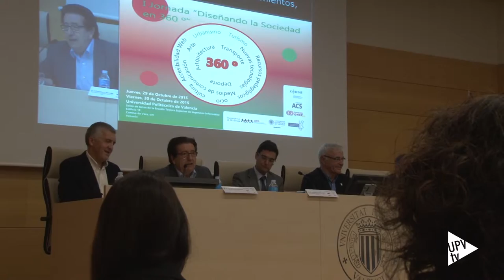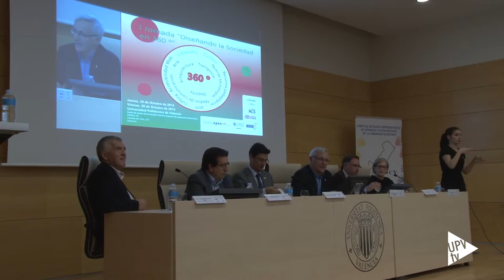Noticia @UPVTV: Diseñando la sociedad en 360º [29-10-2015]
Cada día se enfrentan a un cúmulo de barreras físicas y sociales. Son obstáculos que impiden a las personas con discapacidad recibir educación; conseguir empleo; tener acceso a la información; obtener el adecuado cuidado médico y sanitario; desplazarse o, simplemente, integrarse en la sociedad.

Sobre la accesibilidad al medio físico, a las nuevas tecnologías y medios de comunicación y sobre el ocio accesible se debate en el marco de la “Primera Jornada Diseñando la Sociedad en 360 grados” que acoge la Universitat Politècnica de València.

En España residen casi dos millones y medio de personas con discapacidad; en la Comunitat Valenciana, en concreto, algo más de 400 000. Con el objeto de promover su autonomía, desde el Ayuntamiento de Valencia se está trabajando para que la ciudad sea accesible en sus 360º en todas las direcciones y entendiendo la accesibilidad – tal y como se ha planteado en la jornada –como un tema trasversal.

Desde la universidad se llevan a cabo no sólo proyectos de investigación, también acciones concretas, con el fin de suprimir aquellas barreras que impiden a las personas que padecen algún tipo de discapacidad poder desenvolverse con mayor independencia.

La Convención sobre los Derechos de las Personas con Discapacidad articula que las personas con discapacidad son reconocidas como titulares de derechos humanos, activas en las decisiones que influyen en su vida y capacitadas para reivindicar sus derechos. Sostiene, también, que los Estados están obligados a garantizar y promover la plena realización de todos los derechos civiles, culturales, económicos, políticos y sociales de las personas con discapacidad.

En la organización de la “Primera Jornada Diseñando la Sociedad en 360 grados” colaboran la Fundación ONCE, el Comité Español de Representantes de Personas con Discapacidad, la Fundación ACS y la Fundación CEDAT, así como las dos universidades públicas valencianas.